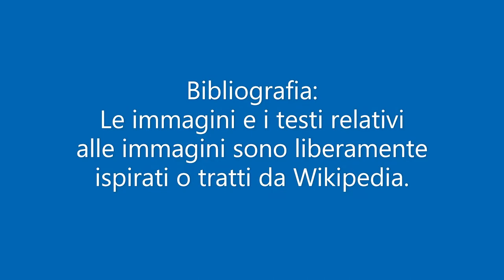Cos'è la storia